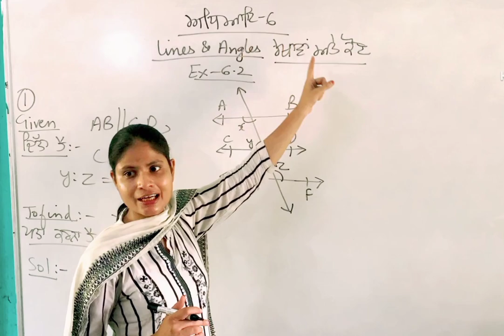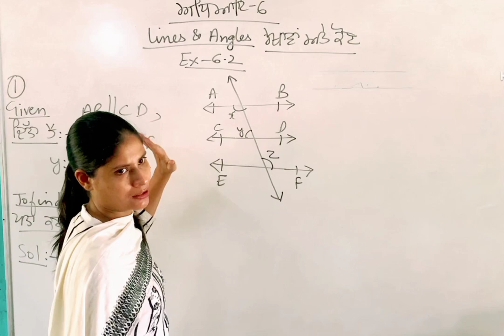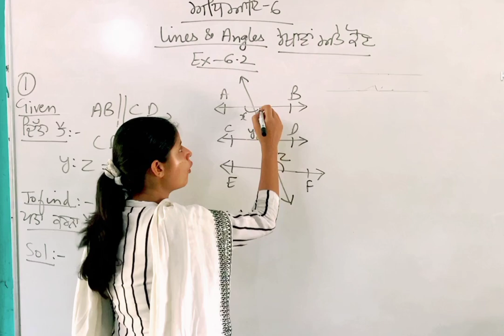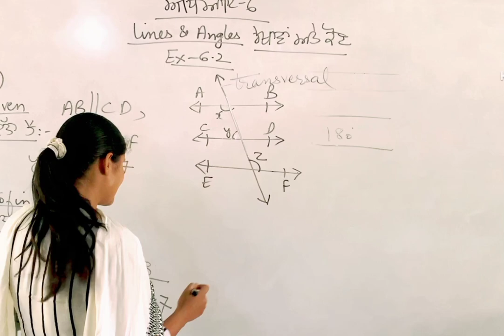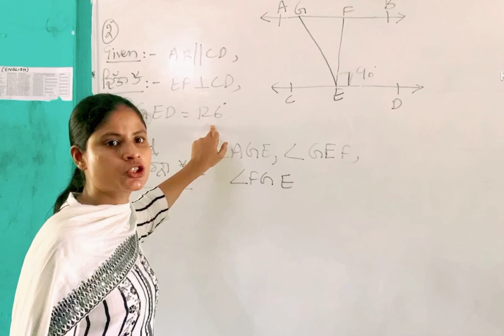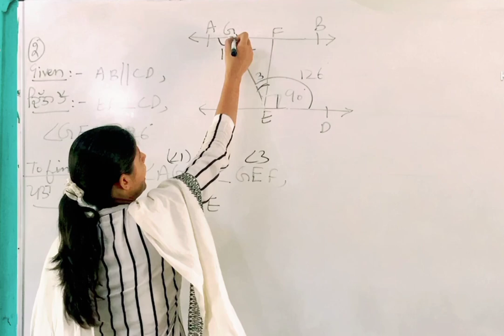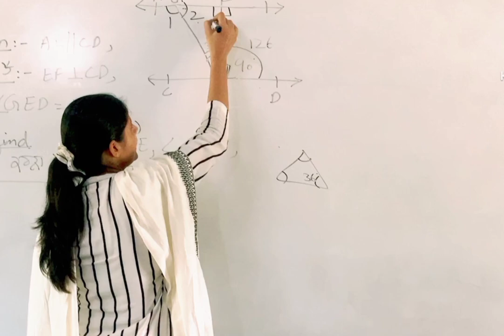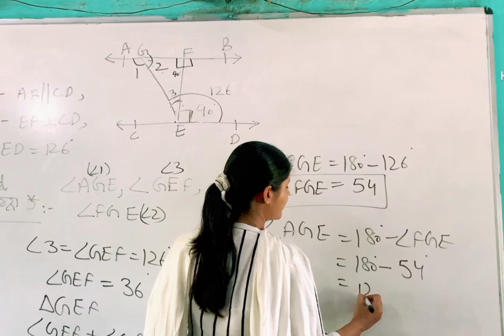Mathematics Professional#Class9 math#Lines and angles Ex-6.2# Q1,2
perpendicular Straight angle#Angles on same side of transversal